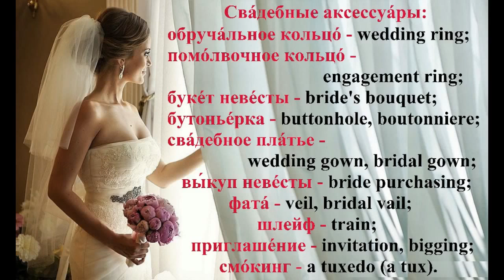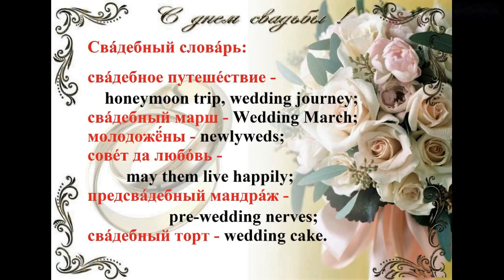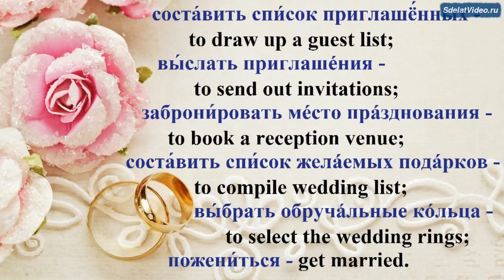WEDDING in Russia, Traditions. Русские традиции: свадьба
В этом видео использованы отрывки российского фильма "Горько!"